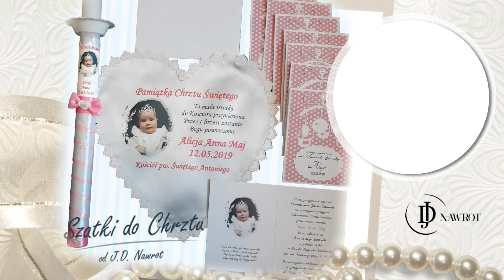Szatki do chrztu Barcza J.D. Nawrot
SzatkiDoChrztu sprzedajemy w sklepie internetowym J.D.Nawrot. Od 2018 roku dostarczamy akcesoria niezbędne podczas ceremonii Chrztu Świętego. Przygotowujemy na indywidualne zamówienie szatki bawełniane i lniane dla dziewczynek i chłopców.

Białe szatki wykonujemy w kształcie rombu, kwadratu albo serca. Oferujemy liczne obszycia, a na centralnym miejscu umieszczamy zdjęcia dzieci, haftowane wzory, imiona dzieci i datę Chrztu.

Sprzedajemy również świece, pudełka grawerowane na gromnice i magnesy pamiątkowe ze zdjęciami dzieci.
Zapraszamy do zakupów! Pełną ofertę zamieściliśmy na stronie internetowej